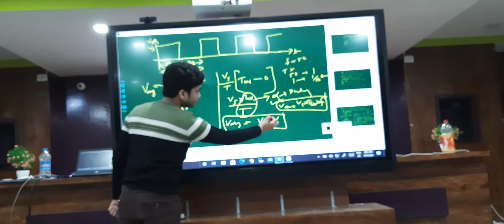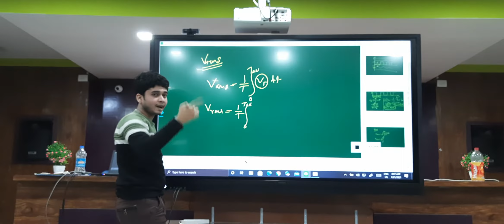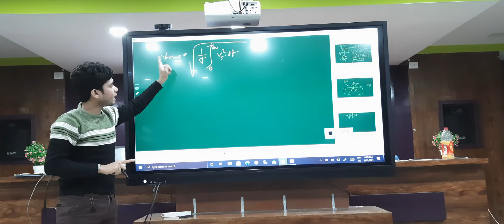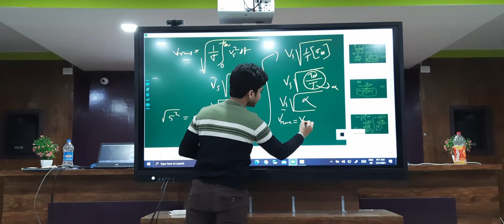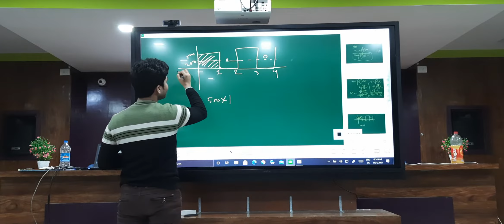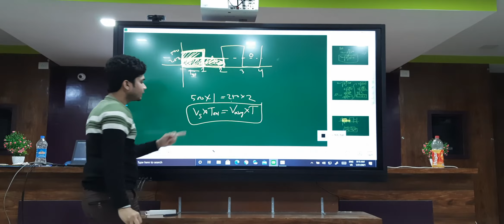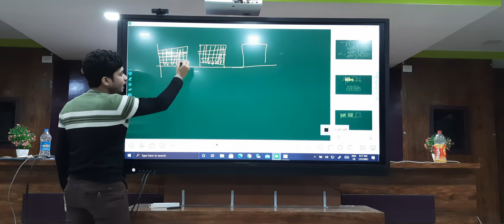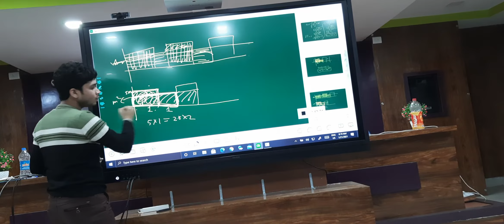step down chopper part2